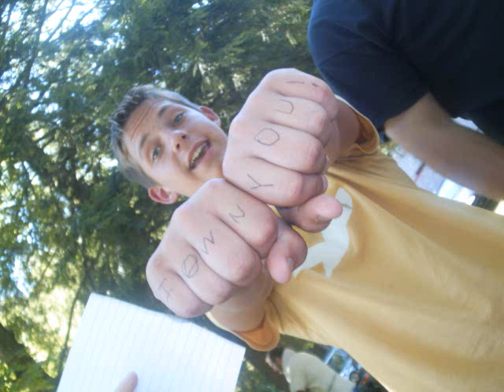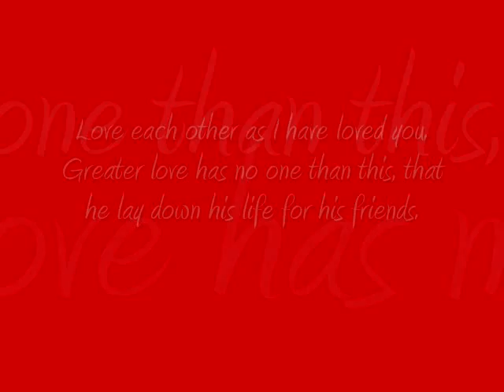White River 2008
white river 2008 slideshow